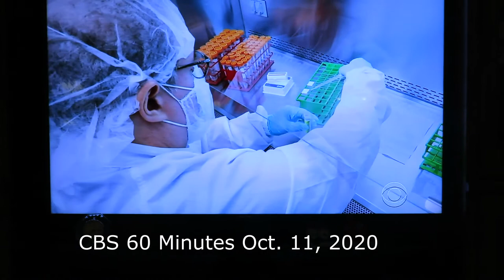The Mystery of Regeneron by Dr. Leo Araneta Reyes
No wonder.